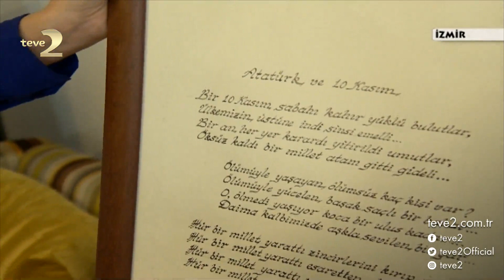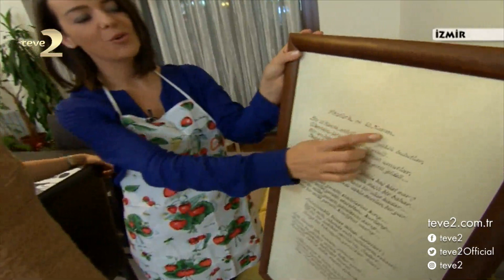Mutfağım: Sakız Lokumlu Kurabiye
Nursel Ergin’in sunduğu Mutfağım programına konuk olan Mürvet Hanım sofralarınızı tatlandıracak ‘Sakız Lokumlu Kurabiye’ tarifini paylaştı.